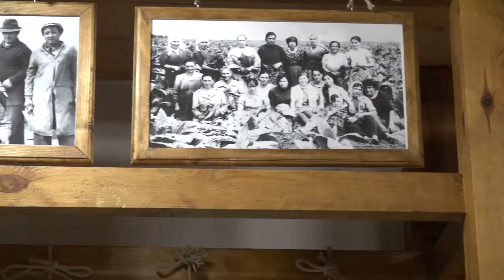Артисты из России в Авдарме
Исполнители российской эстрады знакомились с Авдармой.